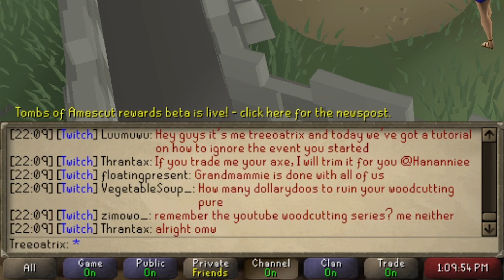Account Ruined.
This is the end of an era.